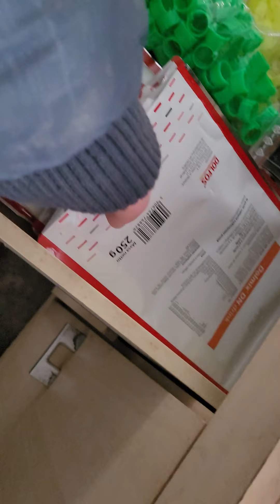vlog#185 kurki chabo zaczynają się nieść / odśnieżanie wybiegu